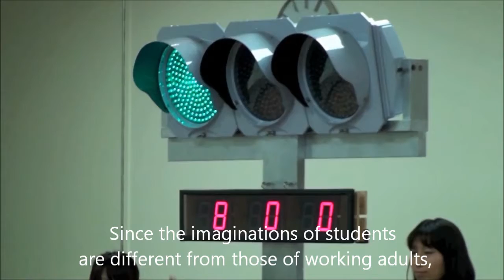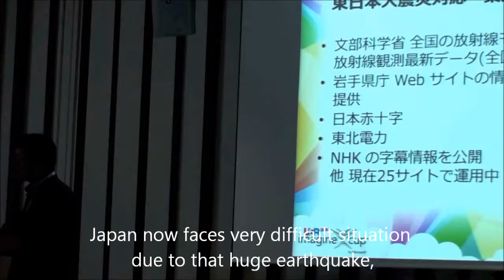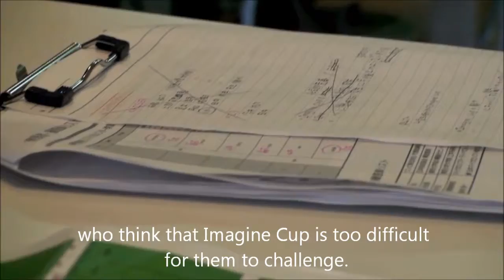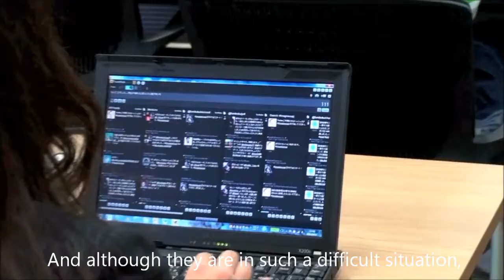Imagine Cup 2011 Japanese Competition